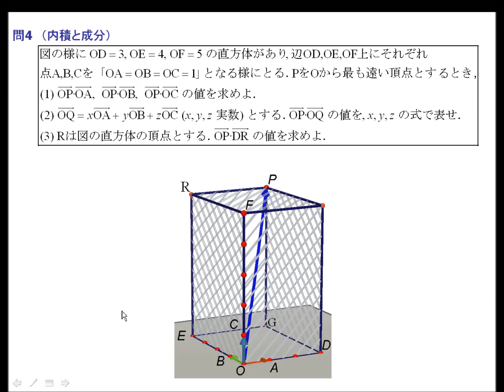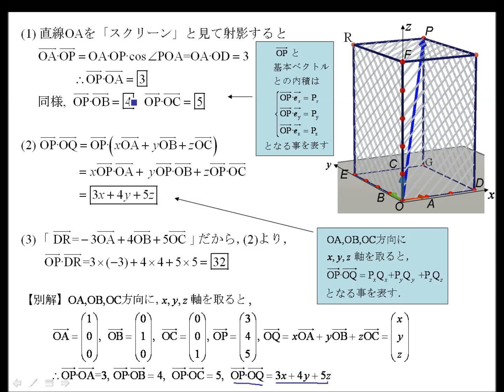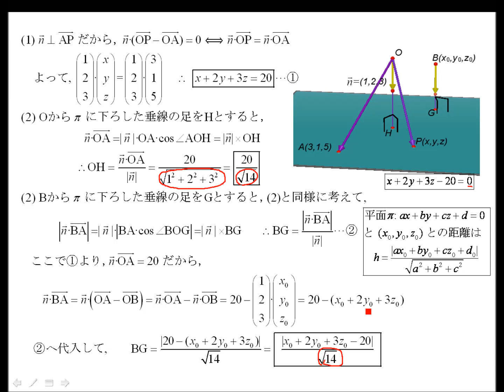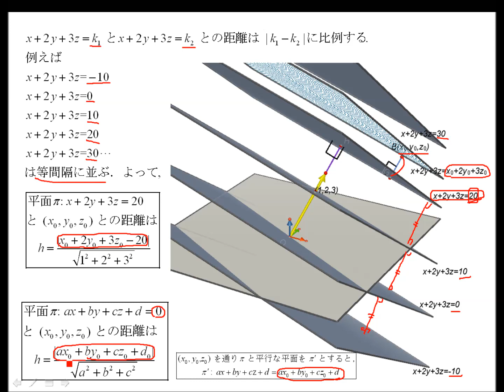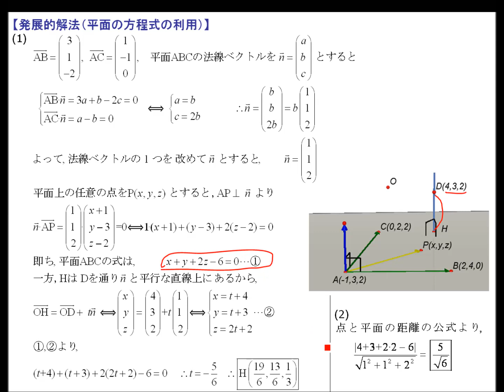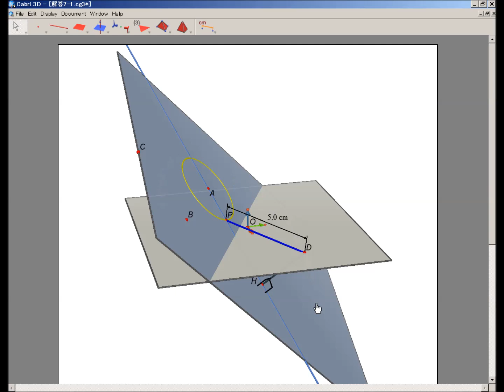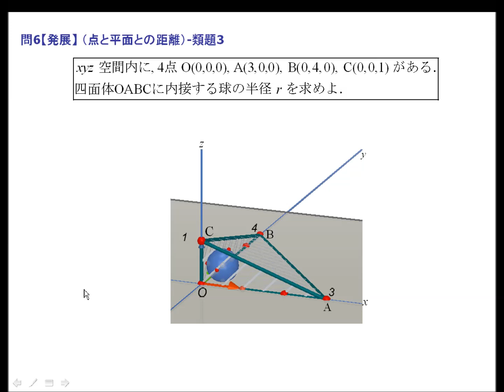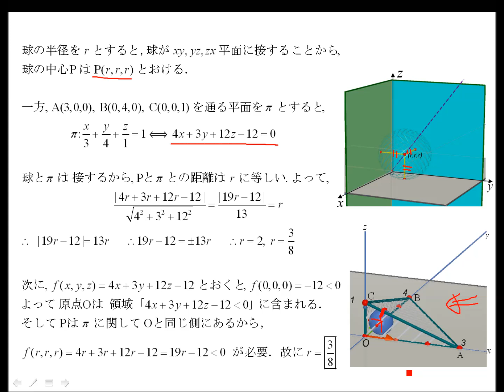「目で見てわかる」ベクトル8 - 空間ベクトルの内積(演習編Part2)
空間の平面の問題を　沢山 CGを入れながら，詳しく説明しました．